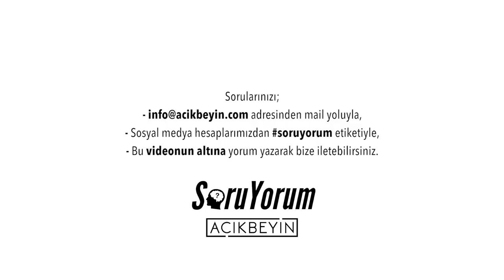SoruYorum - İnsan Bedeninin Radyoaktifliği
Vücudumuz ne kadar radyoaktif ? Çevremizde maruz kaldığımız radyoaktif olan şeyler nelerdir ? Gece yatarken telefonlarımızı kapatmalı mıyız ?